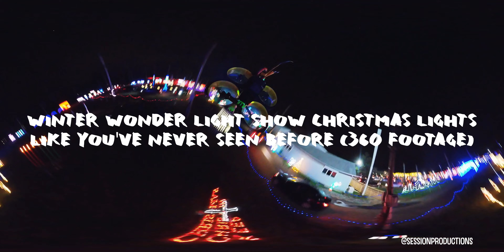Winter Wonder Light Show Christmas Lights Like You've Never Seen Before (360 Footage)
MOVE THE SCREEN SO YOU CAN SEE 360 VIEWS ALL OVER THE CAMERA. THE CAMERA LITERALLY MOVES WHEN YOU MOVE YOUR PHONE TOO!!!

I had a crazy idea to strap a 360 cam to my drone and this was the result. A ground breaking experience. Not only for the people at home that didn't have the time but the people that want to come out but do not know what to expect. There are some long lines but all the lights make it worth it when you are in the holiday spirit. Hopefully this little video gives you an honest review of the lights and the attraction.